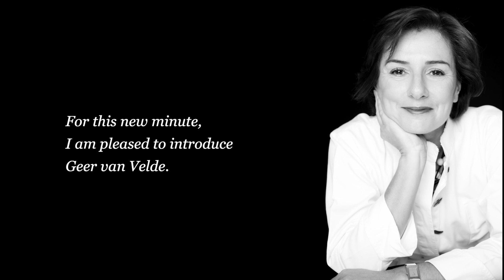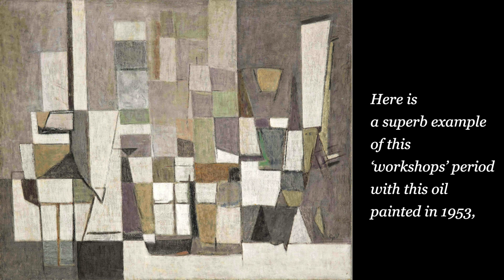Une minute avec Geer van Velde / One minute with Geer van Velde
Hollandais, Geer et son frère Bram tous les deux artistes, apprendront en premier le métier de peintre décorateur mais très tôt ils auront la conviction que le métier d’artiste peintre est leur véritable vocation.
Dès 1925, les deux frères se fixent à Paris et démarrent une vie d’artiste bohème et sans le sou.
En 1937, Geer van Velde, dont nous parlons aujourd’hui, se lie d’amitié avec Samuel Beckett qui lui obtient une première exposition à la toute nouvelle galerie londonienne de Peggy Guggenheim.

Pendant l’été 1938 Geer van Velde s’installe avec son épouse à Cagnes-sur-Mer avec vue sur la Méditerranée. Pendant les 6 années passées dans ce village, il élabore les éléments de son œuvre future avec un vocabulaire formel de plus en plus abstrait. Il organise sa composition de l’espace et de la lumière selon des règles qui, pas à pas, se précisent.

En 1944 il revient à Paris et s’installe à Cachan. Le thème de l’atelier devient le sujet essentiel de son travail, une nouvelle source d’inspiration, une nouvelle lumière. C’est le lieu par excellence de l’intimité du peintre avec sa création.

Voici un superbe exemple de cette période des « ateliers » avec cette huile peinte en 1953, époque où il exposait à la galerie Maeght. L’abstraction y est presque totale, le lieu schématisé à l’extrême. Verticalité, rythmes et tonalités raffinées sont bien là.
Il recompose dans cette partition musicale l’atelier avec sa lumière et ses pénombres.

En 1963 Geer van Velde réalise cette deuxième toile, qui fait partie de la série des grands formats carrés.
La représentation de l’atelier s’y retrouve éclaté et recomposé dans une construction en croix. Le tableau lui -même est devenu son propre sujet.
De subtiles différences de tonalités claires divisent un fond en rectangles lumineux sur lesquels se placent formes et couleurs, lignes et textures. Un léger mouvement et un équilibre sensible animent cet ensemble. Comme le mentionne Pierre François Moget, expert de l’artiste : « Dans cette composition colorée, Geer van Velde ne retient maintenant du réel que l’expérience vécue de la lumière et de l’espace ».

Ces deux huiles qui invitent à la méditation sont à découvrir à la galerie.

Prix sur demande
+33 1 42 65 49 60

Both Geer and his brother Bram were Dutch artists and first trained as painter-decorators but very soon, they became convinced that their true vocation lay in painting.
In 1925, the two brothers settled in Paris and began a life as bohemian and penniless artists.
In 1937, Geer van Velde, whom we are talking about today, became friends with Samuel Beckett who obtained a first exhibition for him at Peggy Guggenheim’s brand new London gallery.

During the summer of 1938 Geer van Velde settled with his wife in Cagnes-sur-Mer with a view of the Mediterranean. During the 6 years spent in this village, he elaborated the elements of his future work with a formal vocabulary that became increasingly abstract. He organized his composition of space and light according to rules that became clearer step by step.

In 1944 he returned to Paris and settled in Cachan. The workshop theme became the essential subject of his work, a new source of inspiration, a new light. It was the place par excellence of the painter’s intimacy with his creation.

Here is a superb example of this ‘workshops’ period with this oil painted in 1953, when he exhibited at the Maeght gallery. The abstraction is almost complete, schematized to the extreme. Verticality, rhythms and refined tones are all present.
In this musical score, he reconstructed the studio with its light and its shadows.

In 1963 Geer van Velde created this second canvas, which is part of the large square formats series.
The representation of the workshop is decomposed and recomposed in a cross construction. The painting itself became its own subject.
Subtle differences in light tones divide the background into luminous rectangles on which shapes and colors, lines and textures are placed.
A slight movement and a sensitive balance animate this ensemble. As Pierre François Moget, the expert of this artist, says: ‘In this colorful composition, Geer van Velde now only retains from reality the lived experience of light and space’.

These two oils which are a call to meditation can be discovered at the gallery.